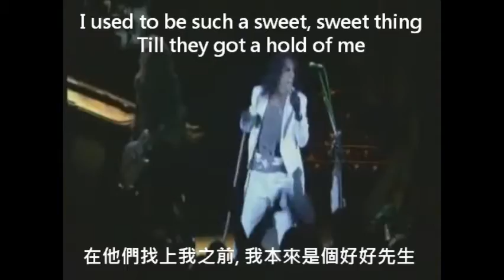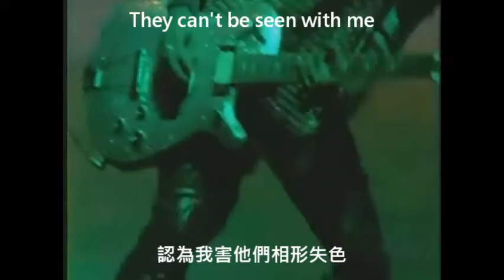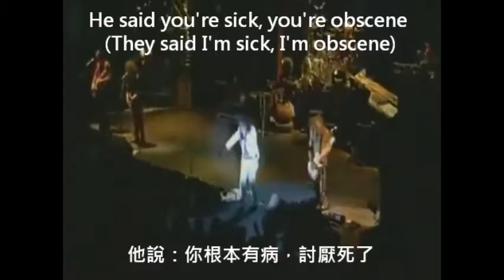Alice Cooper - No More Mr. Nice Guy 別再當好人 (繁體中文字幕)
Lyrics with Traditional Chinese translation.